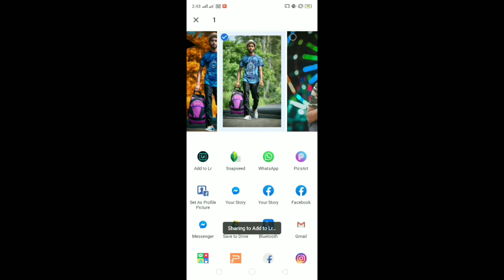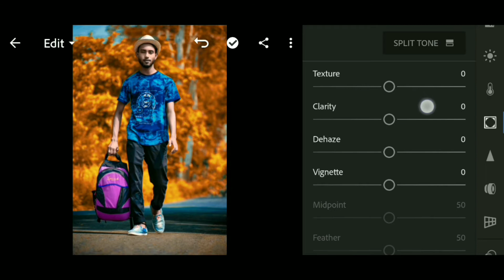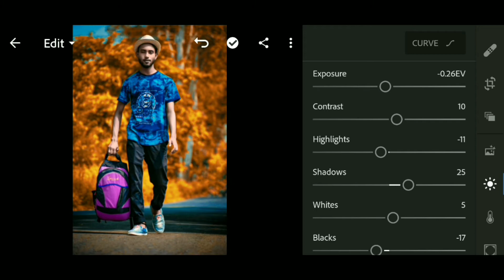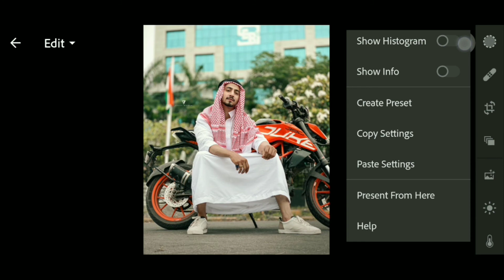FIRE TONE PRESET - Lightroom Mobile Editing Tutorial | Fire Colour Correction In Lr | Pijush Editing